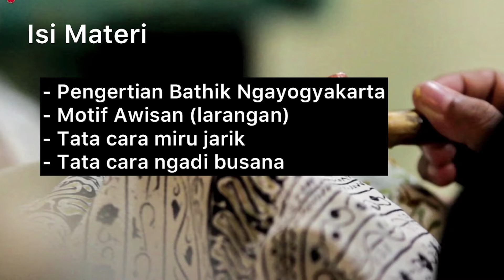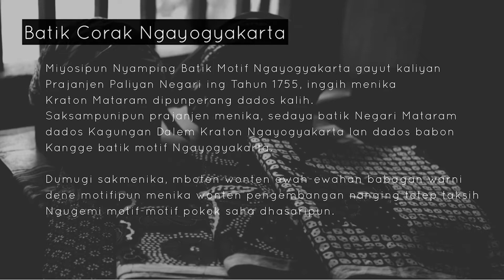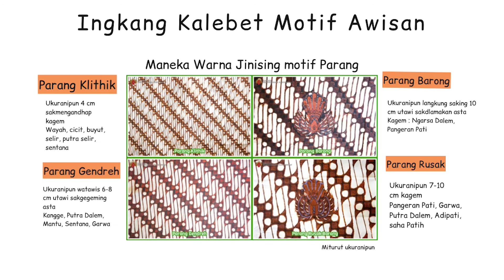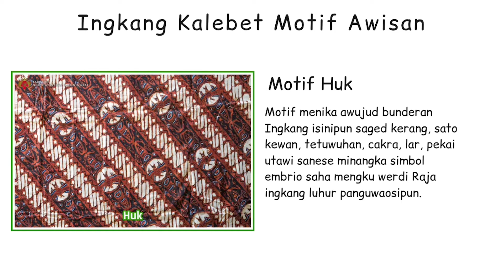Kebudayaan Jawa | Busana Jawa part 1 | Kelas XI | Sutrisno S.Sn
Materi ajar busana Jawa kelas XI